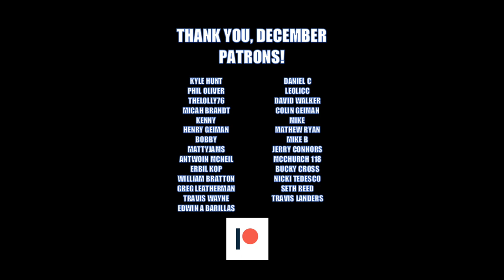WHAT DOES A TENNIS RACQUET GUITAR SOUND LIKE?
In this video, we take a look at a tennis racquet guitar, and see if it's any good!